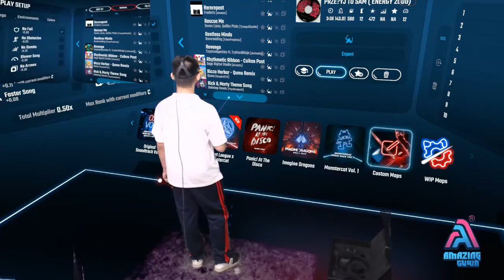[Beat Saber] RISE (Worlds 2018) - The Glitch Mob, Mako, and The Word Alive | Expert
I think that the level is easy to pass without errors, but in fact, sometimes the easiest blocks can't be passed...